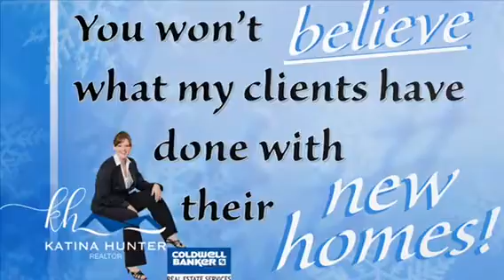Amazing Before and Afters!